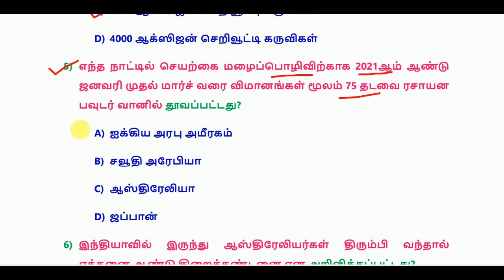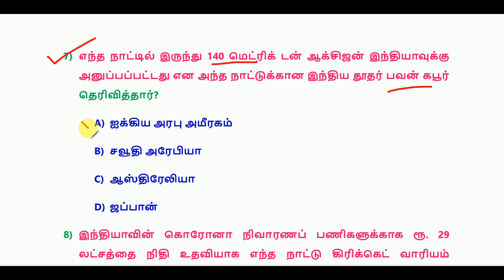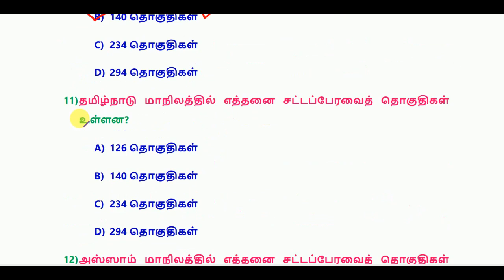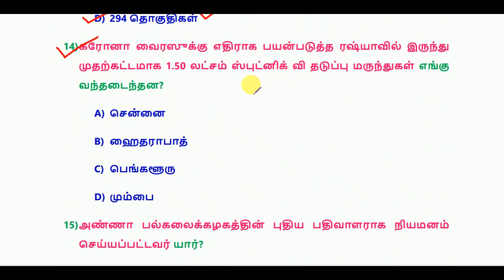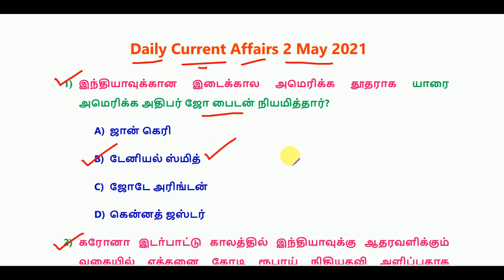Daily Current Affairs in Tamil 2 May 2021 || RRB, SSC, TNPSC || World's Best Tamil